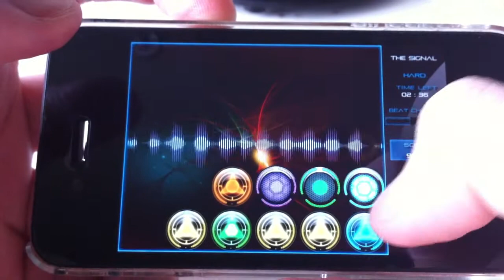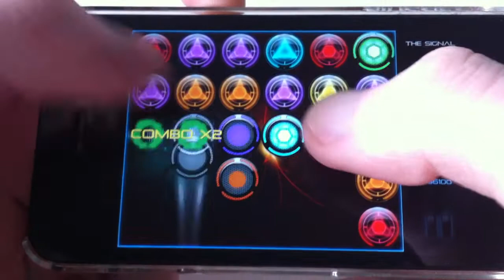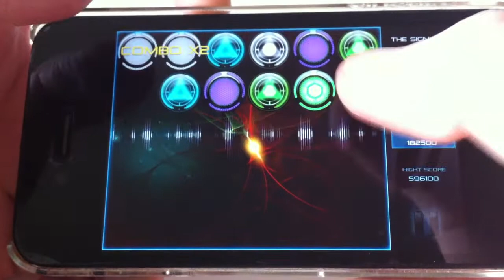Zpulse - The Signal (Hard)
Zpulse gameplay video featuring The Signal by Bertycox.